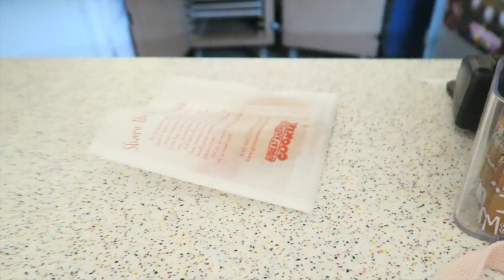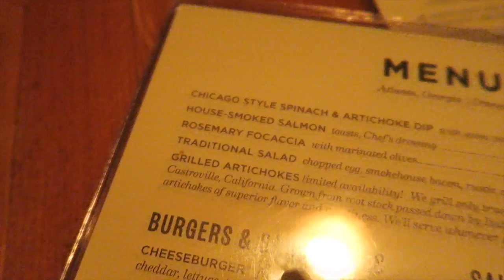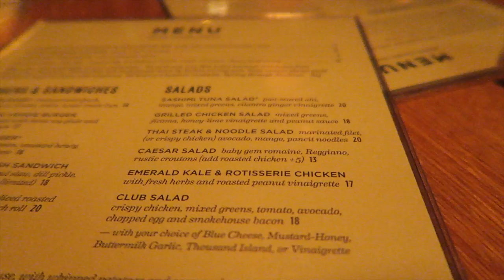POSH VLOG | I QUIT YOUTUBE !!!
HEY SUBBIES,
I HOPE YOU ENJOYED GETTING TO KNOW ME BETTER!